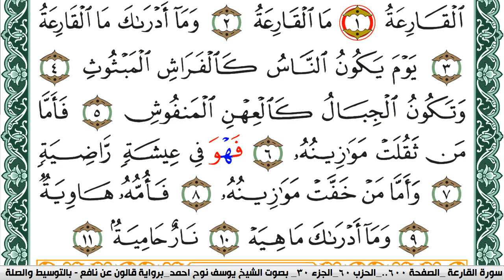سورة القارعة مكتوبة يوسف نوح احمد Surah Al Karea برواية قالون عن نافع بالتوسيط والصلة | كنوز الهدى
الكلام الذي في الأسفل لغرض نشر المقطع فقط :

كنوز الهدى

كنوز الهدى,
كنوز الهدي,
كنوز,
الهدى,
الهدي,
قران كريم
قرآن كريم
قرءان كريم
قران
قرآن
قرءان
القران الكريم
القرآن الكريم
القرءان الكريم
القران
القرآن
القرءان
قران كريم,
قران كريم,
KonoozAlhuda
konoozalhuda
konooz
Konooz Alhuda